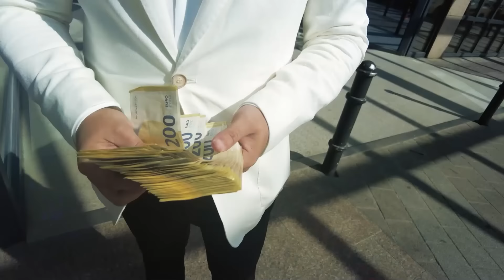Balkanska veselja - Boki Galjardo ženi svoga sina - Epizoda 02 - Druga sezona - 22.2.2024. - RED TV